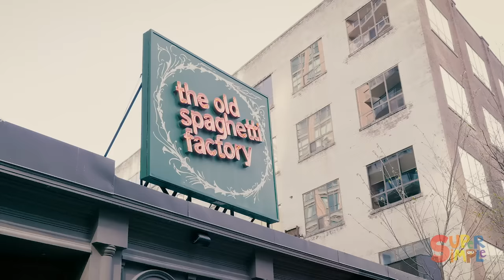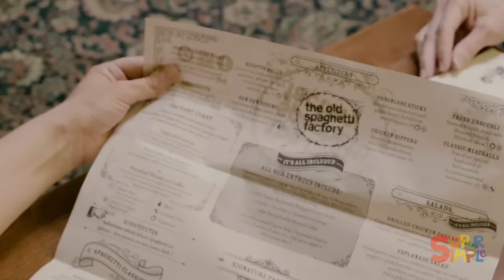Let's Go To A Restaurant | Caitie's Classroom Field Trip | Table Manners For Kids!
Caitie is meeting her mom for lunch at a restaurant! Tag along to learn the do's and don'ts of going out to eat and to get the inside scoop from Caitie's mom on what Caitie was like as a kid in a restaurant! 🍝